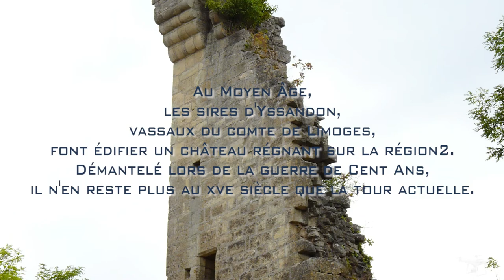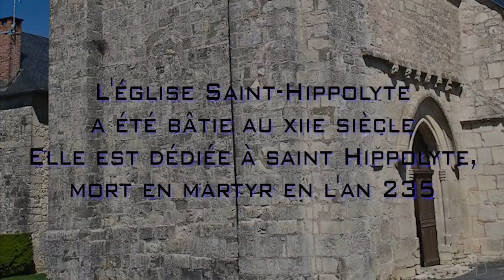Yssandon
Yssandon est une commune française située dans le département de la Corrèze, en région Nouvelle-Aquitaine.
Après avoir été occupé à l'époque gallo-romaine, le puy d'Yssandon est devenu un castrum comme le décrit un document du VI ème siècle. Ce castrum est pris par les troupes de Pépin le Bref dans sa lutte contre le duc d'Aquitaine Waïfre. Au Moyen Âge, les sires d'Yssandon, vassaux du comte de Limoges, font édifier un château régnant sur la région. Démantelé lors de la guerre de Cent Ans, il n'en reste plus au XV ème siècle que la tour actuelle.
Les vestiges de la tour sont classés au titre des monuments historiques le 18 juin 1963.
Église Saint-Hippolyte d'Yssandon a été bâtie au XII ème siècle, elle est dédiée à Saint-Hippolyte, mort en martyr en l'an 235.